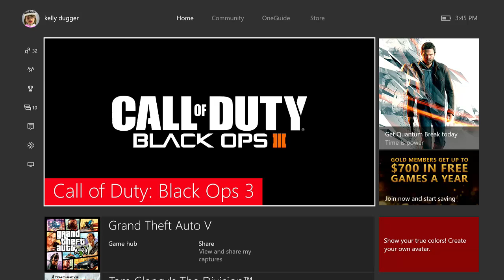Announcment..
Thanks and please write questions. It will be very special. Thanks and hope for some questions. QnA time!